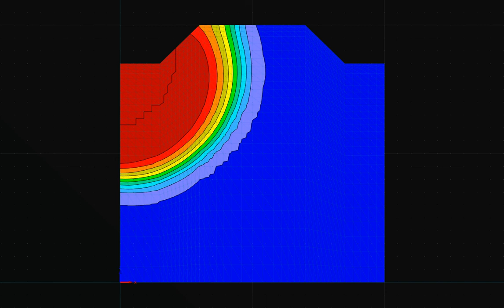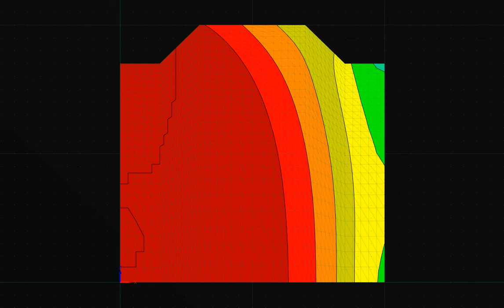Hydrus 2D Simulation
A Hydrus simulation of furrow irrigation